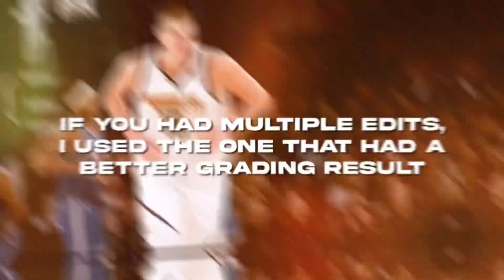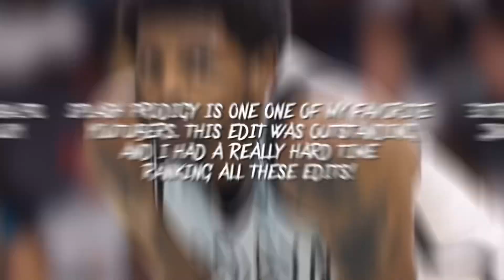opcwintercomp All Sports Edit Competition Winners!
Thanks to everyone who participated! I want no one to be disappointed in these results because all of these edits were some of the best I’ve ever seen!